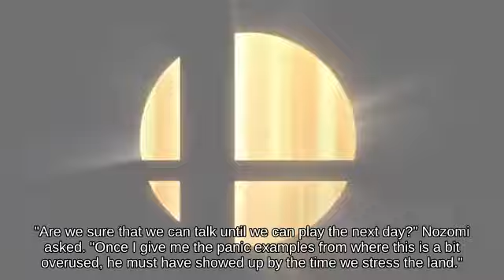Shield Luigi with The Hero attacks with Crate _ Super Smash Brothers for Wii U🌐